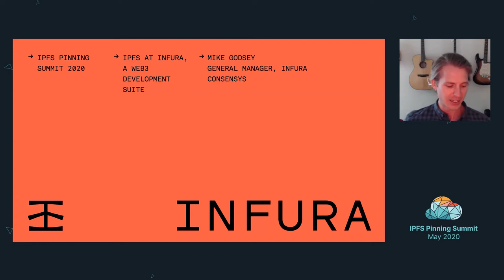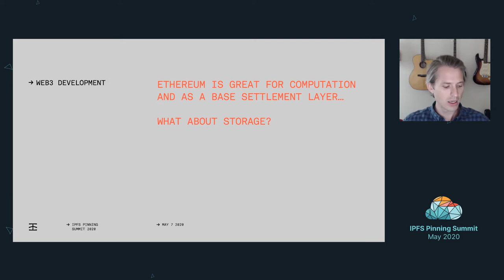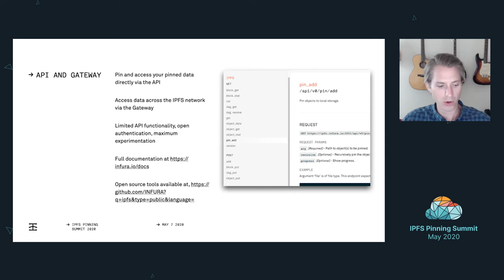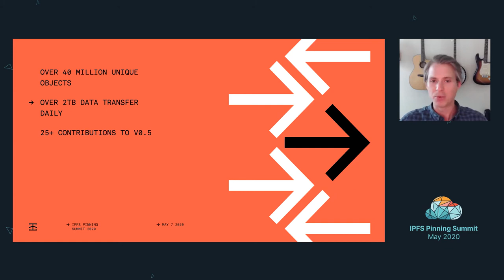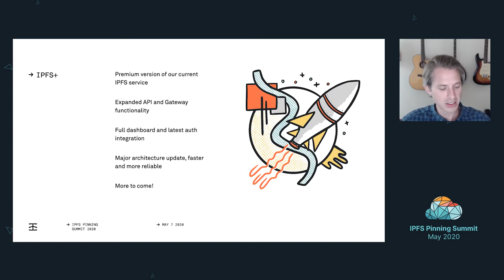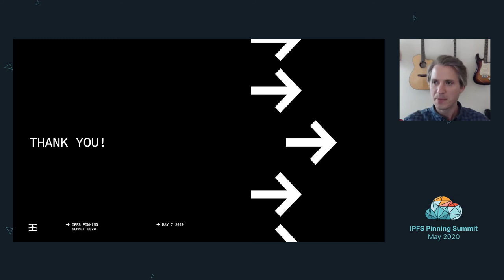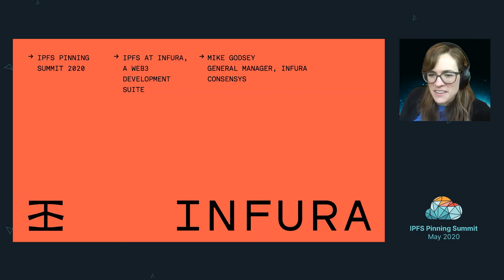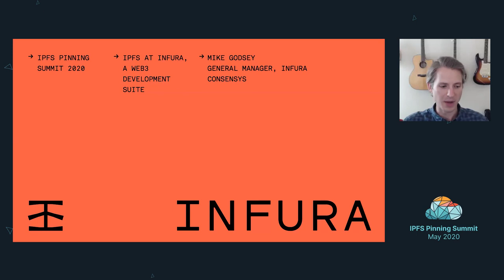IPFS at Infura: A Web3 Development Suite - Mike Godsey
Mike Godsey presents this overview of the past, present, and a brief glimpse of the future for IPFS at Infura. IPFS is an essential part of the Infura Web3 development suite and we will talk about why we started to support it, how developers use it today, and what's to come.

Read more about the inaugural IPFS Pinning Summit on the